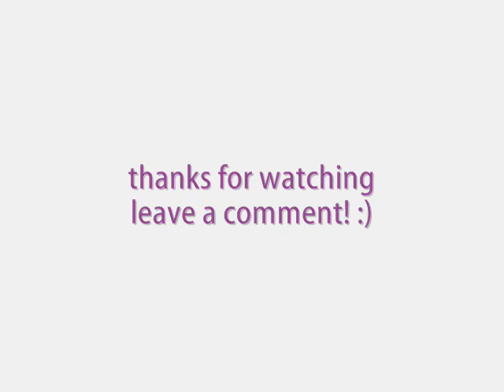My Top 12 Male Models 2011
song: Somebody to love - Mark Ronson